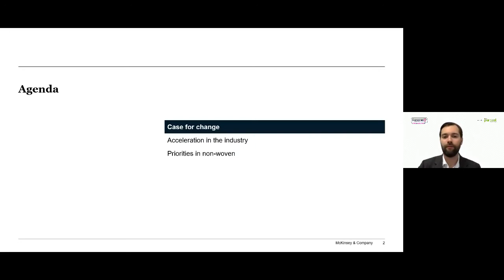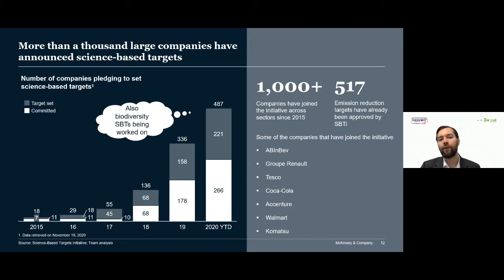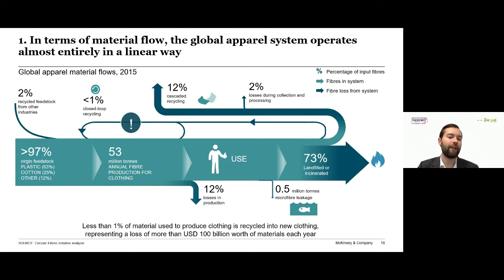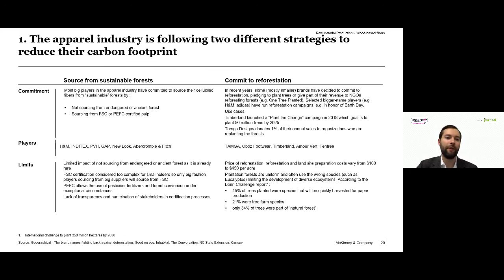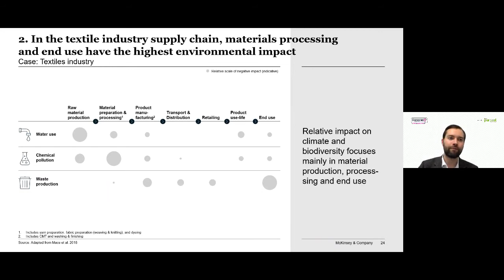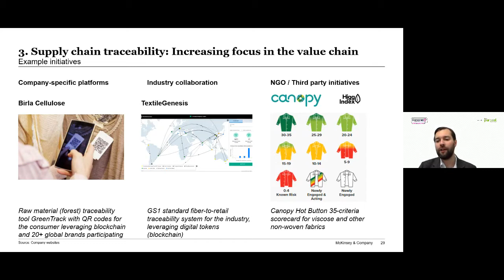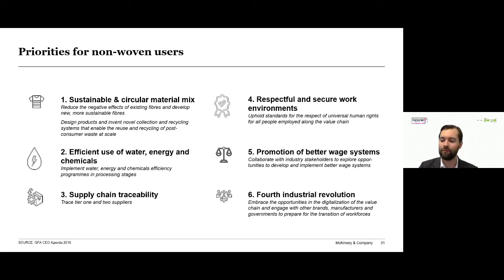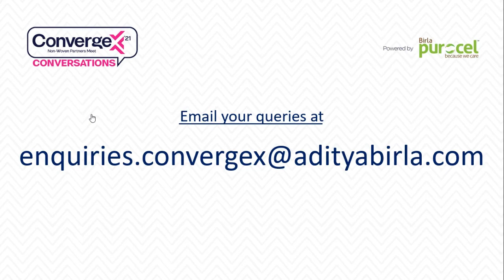ConvergeX Conversation with Tapio Melgin - Accelerated Shift to Sustainable Products and Materials